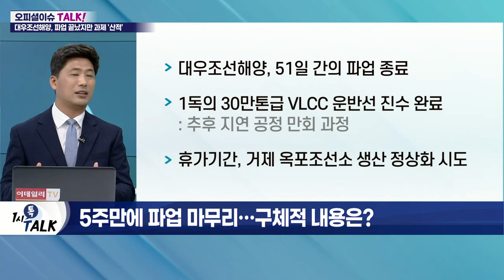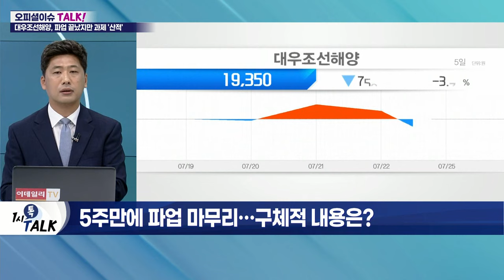파업 끝난 대우조선해양… 물살 가를 일만 남았나?_오피셜 이슈 TALK (20220725)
Q. 5주만에 파업 마무리… 구체적 내용은?
Q. 수면 위로 떠오른 분리매각… 독자생존 불가?
Q. 파업 책임 논란 지속… 향후 절차는?
Q. 인력난 겪는 조선사… 임금 인상은 불가?
Q. 수주 호황에도 지지부진… 조선업 주가 전망은?